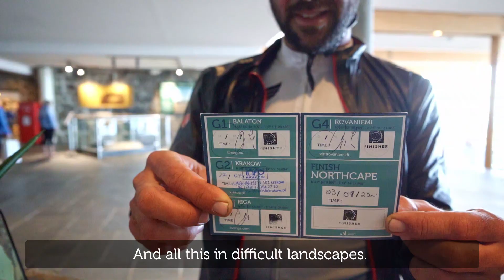159 LE HYARIC Stéven (FR)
Interview with the first finisher of NorthCape4000 Edition IV, Stévan Le Hyaric